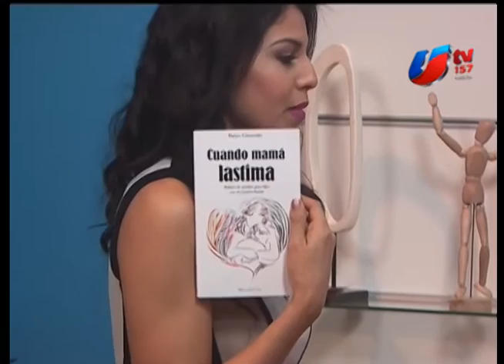CCM - Entrevista Libro Cuando Mama Lastima